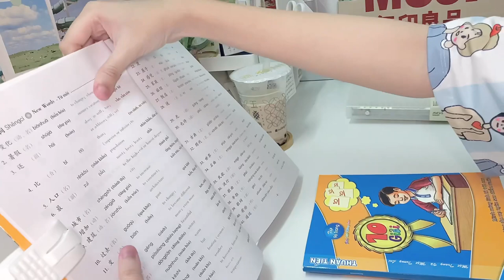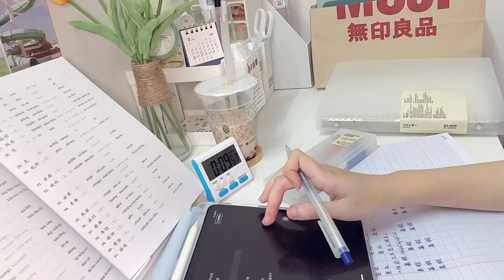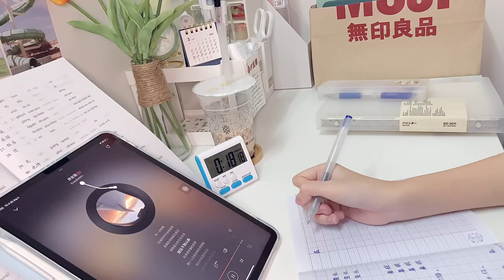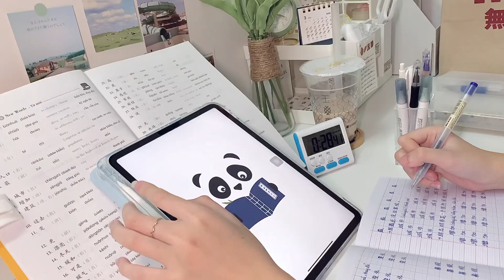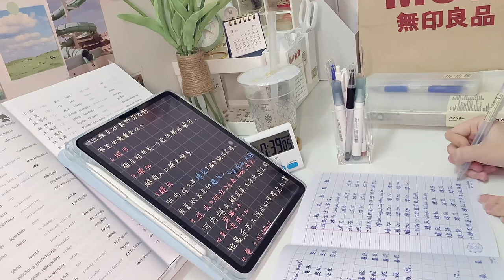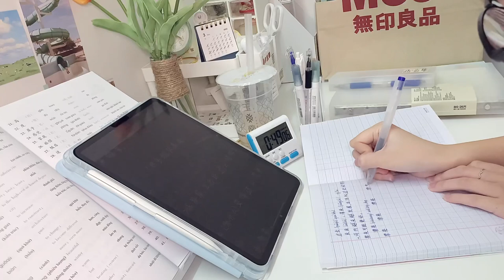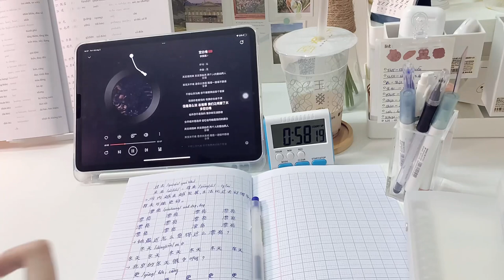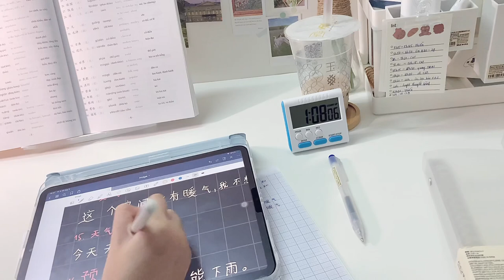☀️TẬP TRUNG HỌC VÀ LÀM VIỆC CÙNG MÌNH!! //study with me #1//nhạc lofi//yingshu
Xem video ở chế độ 1080p.

Hy vọng bạn tìm thấy động lực trong cuộc sống, học tập của mình từ chiếc video này!☀️

Tháng mới nhiều nhiều năng lượng tích cực và cùng nhau cộng hưởng nhé🌻

Hãy theo dõi và tym nhé🍓

Tôi là sinh viên năm nhất Học viện Ngoại giao. Tôi đang học ngoại ngữ Trung và Truyền thông quốc tế. Ước mơ của tôi là trở thành một nhà truyền thông giỏi. Vlog của tôi là về học tập, nấu ăn, đi đó đi đây, v.v. :D

📌 yingshu._

观看 1080p 视频。

希望你们能从我的视频找到生活的动力。☀️

请大家给我关注和喜欢啊🍓

📌 我是谁？

我是外交学院一年级学生。现在我正在学习汉语和国际媒体。我的梦想就是成为一个很好的沟通者。我的视频是关于学习、做饭、去哪里去这里哈哈、v.v. :D

工作请求和查询，请点击这里。📩

📌 yingshu._